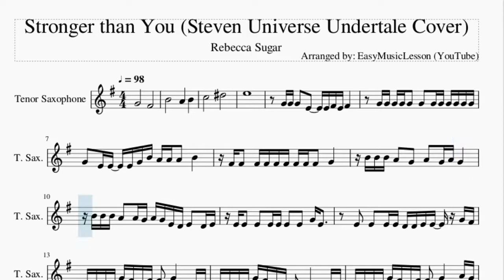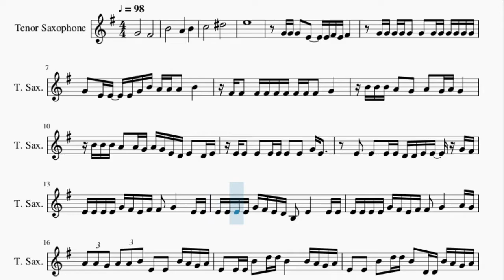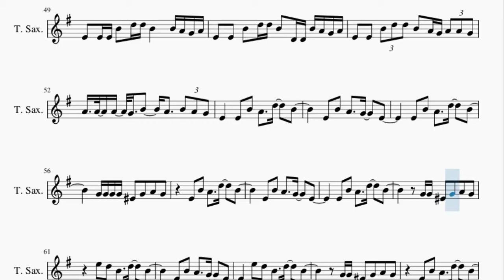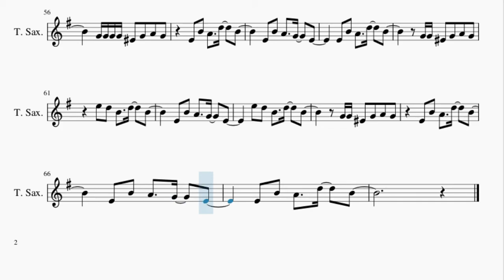Tenor Sax Sheet Music: How to play Stronger than You (Steven Universe Undertale Cover)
Here is a sheet music/tab video on the song Stronger than You (Steven Universe Undertale Cover) by Rebecca Sugar on the tenor sax. A tenor sax sheet music arrangement which is transposed to notes that are easily played by tenor sax, for the song Stronger than You (Steven Universe Undertale Cover) by Rebecca Sugar.

EasyMusicLesson teaches you to play the your favorite instrument, through well-arranged sheet music so that you too can learn how to play Stronger than You (Steven Universe Undertale Cover) by Rebecca Sugar on the tenor sax as fast as you can. A tenor sax sheet music with backing tracks to help your play the song better.

Chords of Tenor Sax arrangement:
G# Maj   G Maj   C Min   A# Min 7   D# Dom 7   G# Maj   G Maj
C Min   C Min   G Maj   C Min   A# Min 7   D# Dom 7   G# Maj
G Maj   C Min   C Min   G Maj   C Min   A# Min 7   D# Dom 7
G# Maj   G Maj   C Min   F Min   C Min   F Min   C Min   F Min
C Min   F Min   G Maj   G# Maj   C Min   G# Maj   C Min   G# Maj
C Min   G# Maj   G# Maj   G# Maj   G Maj   C Min   A# Min 7
D# Dom 7   G# Maj   G Maj   C Min   G# Maj   G Maj   C Min
A# Min 7   D# Dom 7   G# Maj   G Maj   C Min   G# Maj   G Maj
C Min   A# Min 7   D# Dom 7   G# Maj   G Maj   C Min   G# Maj
G Maj   C Min   A# Min 7   D# Dom 7   G# Maj   G Maj   C Min
G# Maj   A# Maj   C Min   G Min   G# Maj   A# Maj   D# Maj
D# Maj   F Min   C Min   F Min   C Min   F Min   C Min   F Min
G Maj   G# Maj   C Min   G# Maj   C Min   G# Maj   C Min   G# Maj
G# Maj   G# Maj   G Maj   C Min   A# Min 7   D# Dom 7   G# Maj
G Maj   C Min   G# Maj   G Maj   C Min   A# Min 7   D# Dom 7
G# Maj   G Maj   C Min   G# Maj   G Maj   C Min   A# Min 7
D# Dom 7   G# Maj   G Maj   C Min   G# Maj   G Maj

Melody notes of Tenor Sax:
G4               F#4
B4               A4       B4
C5               D#5
E5
G4 G4 G4   E4     E4 F#4 E4 F#4
G4   E4 E4   E4 G4 B4 A4 A4 A4   B4
F#4 F#4   F#4 F#4 F#4 F#4 F#4 F#4 F#4   G4
B4 B4 B4 A4   G4   A4   G4 A4 G4
B4 B4 B4 A4   A4 G4 A4 G4 E4 D4 E4   D4 E4
E4 E4   E4   E4 E4 E4   E4   G4 E4
E4   E4   E4 E4 D4 D4 E4 E4   G4 F#4
E4 E4 E4 E4 G4 F#4 E4 F#4 F#4   G4       E4 E4
E4 E4 E4 E4 G4 F#4 E4 D4 B3   E4       E4 E4
E4 E4 E4 E4 G4 F#4 E4 F#4 F#4   G4     A4 G4
A4 A4 G4 A4 A4 B4 E4   E4   B4 A4 G4 A4
E4   E4 E4 B4   D5 D5 B4       B4 A4 G4 A4
E4   E4   B4   D5 D5 B4   D4 D4 B4 A4 G4 A4
E4   E4   B4 D5 D5 B4   A4 G4 A4 A4 G4
A4   A4   A4   G4   B4     A4     B4 A4 G4
E4       E4   B4   A4     D5     B4
E4   B4   A4     G4     E4
E4   B4   A4     D5     B4
E5           D5 A4 B4 D5 B4 G4 E4
G4 F#4   G4 F#4 E4 D4   C4
B4   A4     G4     E4
E4 E4   G4 A4 G4 A4 B4   G4
E4 F#4 G4 A4 A4 B4   D5   B4 D5 E5 A5 G5 E5
E4 G4 A4 B4 D5 E5 F5 C6 A5   E5 B5
B5 A5 E5 D5 E5 G5 A5 D6     D#6     E6
E5 E5   E5   F#5 G5
F#5 F#5   F#5   D5 B5
A5   G5 A5   G5 A5   A5   G5   E5   D5
E5   D5 B4   A4   B4       G5   F#5
E5 E5   E5   F#5 G5   E5       E5   E5
F#5 F#5   F#5   D5 B5           A5   G5
A5   G5 A5   G5   A5       E5 E5 D5
E5   D5 B4   A4   B4             E4 E4
A4 A4 A4 G4 A4 A4 A4 B4 E4   E4   B4 A4 G4 A4
G4 G4 G4 G4 F4   G4   A4   G4